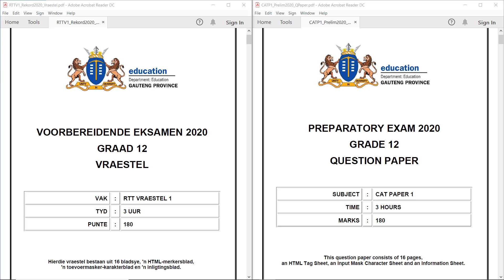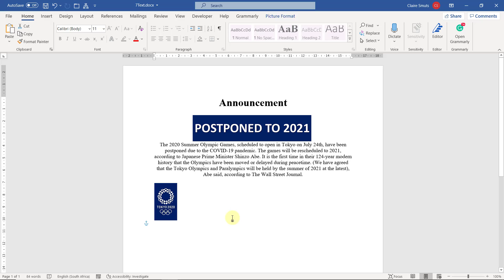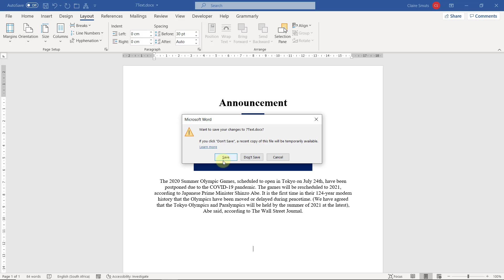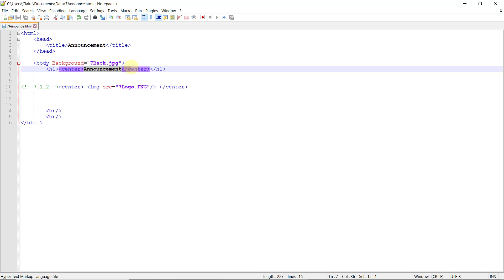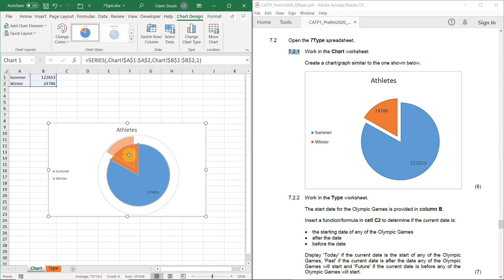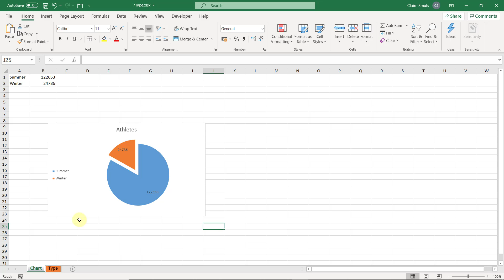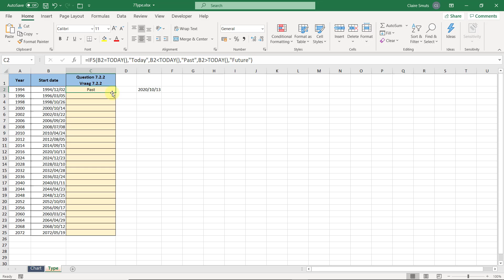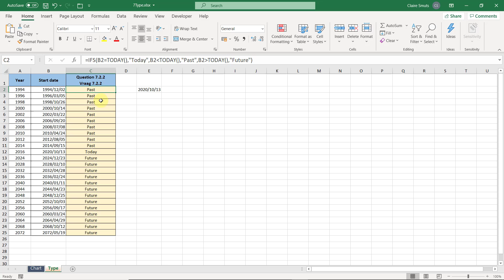Gauteng Prelim 2020 - Q7 General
A step-by-step walkthrough of Question 7 - General. Please try the paper before you watch the video.

Table of contents (only interactive on desktop/laptop)
00:00 - Introduction
00:23 - Question 7
00:32 - 7.1
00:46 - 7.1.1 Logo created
04:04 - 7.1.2 Logo inserted in HTML
05:52 - 7.2
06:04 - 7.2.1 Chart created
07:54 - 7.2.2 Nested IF